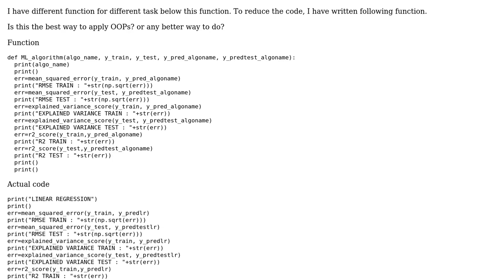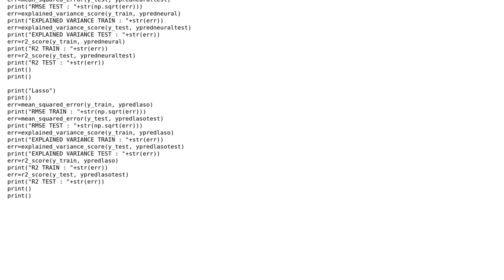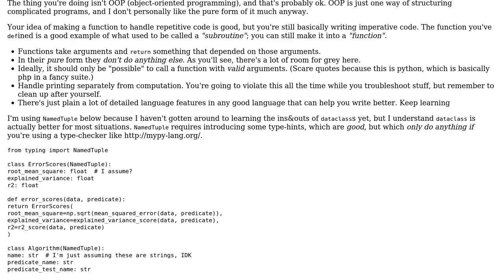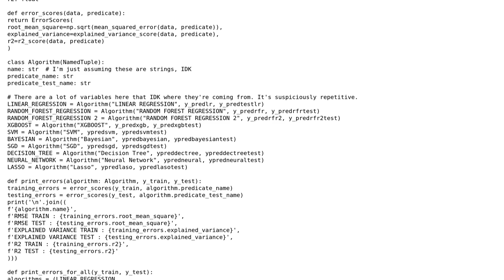Code Review: How to convert traditional code to reusable function? (2 Solutions!!)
Code Review: How to convert traditional code to reusable function?

With thanks & praise to God, and with thanks to the many people who have made this project possible! | Content (except music & images) licensed under CC BY-SA | Music | Images & others | With thanks to user ShapeOfMatter user Reinderien user Programming_crazy user Graipher and the Stack Exchange Network Trademarks are property of their respective owners. You are responsible for your own actions.